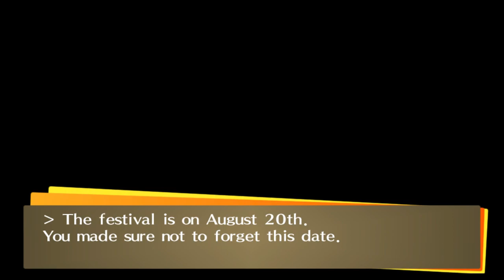CSG Plays: Persona 4 Golden NG Plus Part 25: One Strike (Uncut)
We face our deadliest challenge yet, no not the killer. Omelets